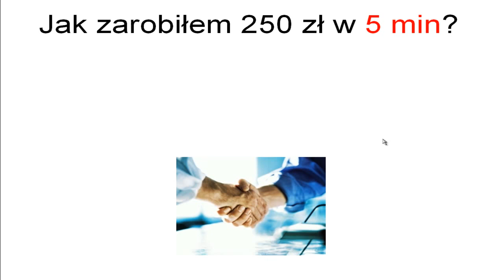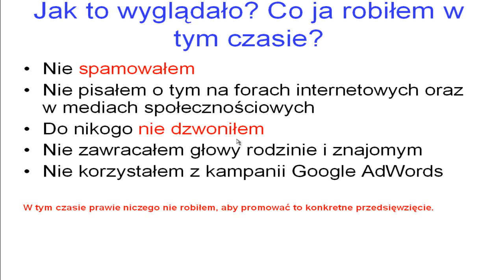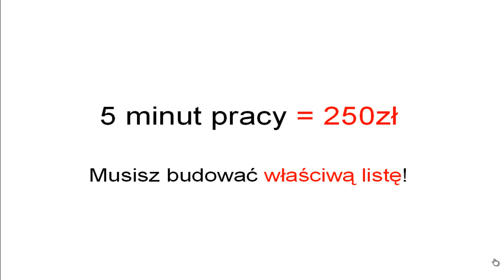Pomysł na eBiznes Jak zarobiłem 250 zł w 5 min